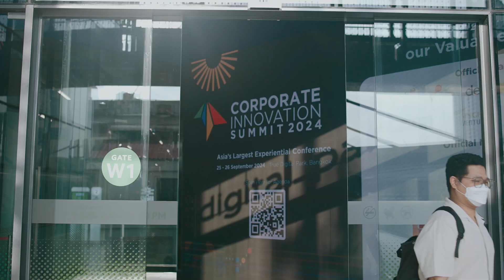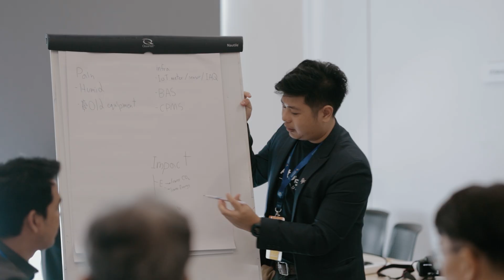Corporate Innovation Summit 2024 - Recapping the Excitement!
🌏 Recapping the Excitement of CIS 2024!

The Corporate Innovation Summit 2024, held on 25–26 September at True Digital Park, Bangkok, centered around the theme "Redefining Growth and Sustainability in the AI Era." Over two transformative days, global leaders, innovators, and experts gathered to share groundbreaking ideas and visions for a future where AI drives innovation and sustainability hand in hand. From inspiring talks to revolutionary solutions, CIS 2024 became the hub for the next wave of innovation! 🤖💡

Thank you to everyone who joined us on this journey—let’s continue shaping the future together. See you at CIS 2025! 🚀✨

Spots are limited—first come, first serve!

hashtag#CIS2024 hashtag#CorporateInnovationSummit hashtag#AI hashtag#DeepTech hashtag#Sustainability hashtag#PeopleTransformation hashtag#CorporateInnovation